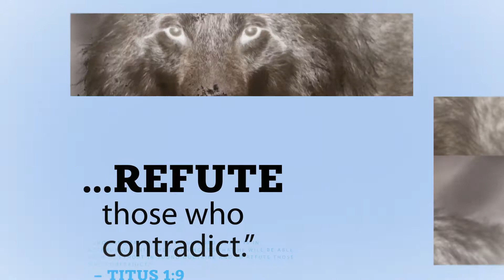NCCA 2020 Trailer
The 27th Annual NCCA is going virtual, offering even more great content! Registration is only $30!